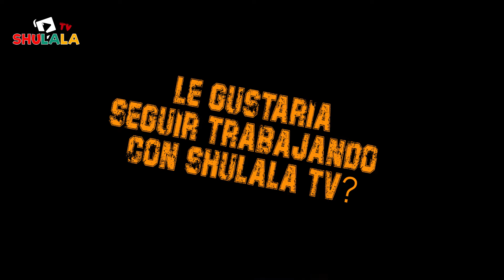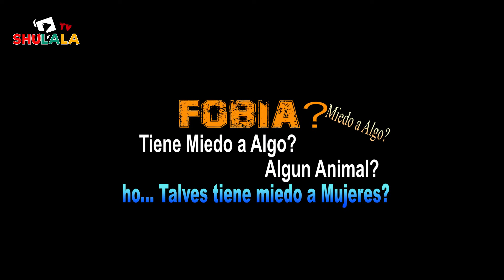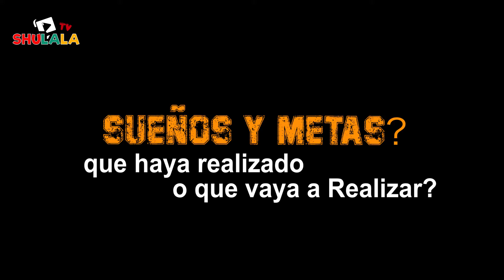Valentin Chima - Entrevista Shulala Tv - Trayectoria Musical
Invitado especial Valentin Chima en una entrevista exclusiva de Shulala Tv les invito a conocer algo de su trayectoria musical
saludos a todos y gracias por compartir